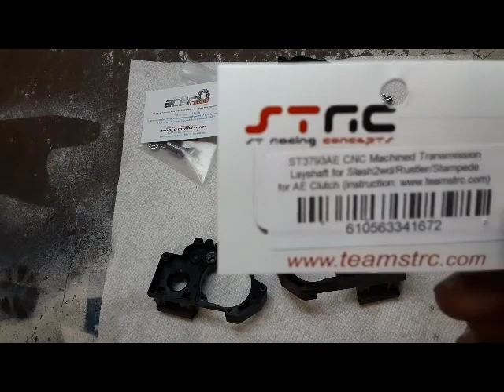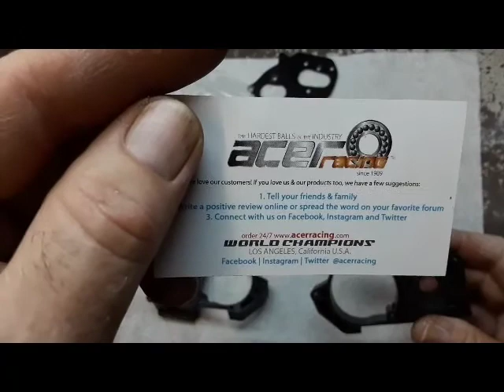RC Street Eliminator Drag Racing Proline Transmission STRC top shaft upgrade AE slipper